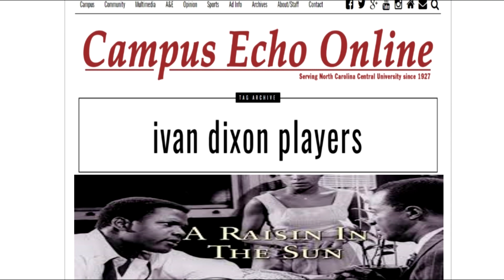The Life of Ivan Dixon Hogan's Heroes James "Kinch" Kinchloe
Today Cool Classics takes a look at the life and career of Ivan Dixon, along with one of his most famous roles. Staff Sergeant James Kinchloe, also known as Kinch on the Hogan's Heroes TV Series.